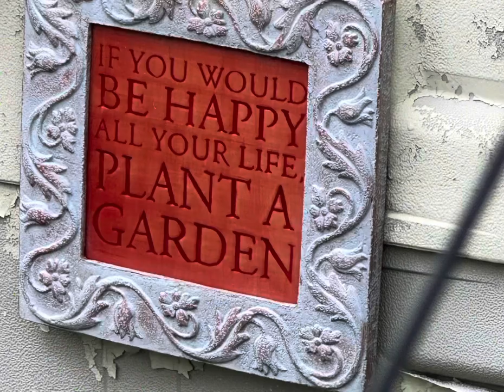BBQ at woodys. Carter lake.